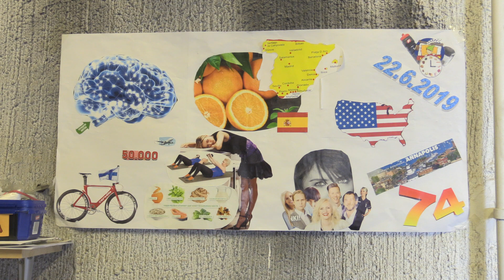RAAM 2019, Kari Rouvinen #539, Web 03 Talli ja miellekartta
Autotalli on ollut keskeinen paikka, missä Kari on voinut vuosien aikana rauhassa analysoida ja spekuloida erilaisia pyöräilyyn liittyviä asioita. Tallin seinältä löytyy mm. kartta, tässä tapauksessa miellekartta, johon on määritelty tulevan RAAM 2019:n tärkeät "kiintopisteet". Kun ne ovat kohdallaan ja niiden mukaan mennään, tavoitteessa maaliin pääsemiseksi varmasti onnistutaan.